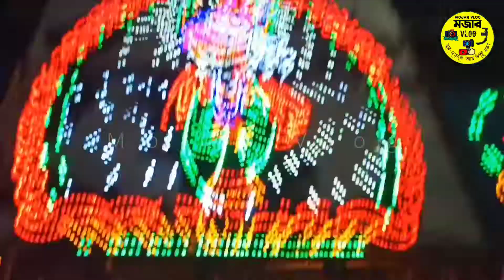Mecheda Mela 2021 | মেছেদা শীত বস্ত্র মেলা | DETAILED REVIEW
মেচেদা শীত বস্ত্র মেলা মেছেদা ফ্রম গেট সংলগ্ন মুক্তমঞ্চে তেসরা (3rd december) ডিসেম্বর পর্যন্ত চলবে।। বিভিন্ন রকমের পোশাকের দোকান, স্টিল, কাঁচ এর বিভিন্ন জিনিসপত্রের দোকান ,বিভিন্ন রকমের গয়না এবং বাড়ির বিভিন্ন রকমের নিত্য প্রয়োজনীয় সরঞ্জাম মেলা বসা বিভিন্ন দোকান থেকে পাওয়া যাচ্ছে।।।।।
শীতের কম্বল, বেডশীট ,ব্যাগ এর দোকান রয়েছে এই মেলায়।।।।
আপনারা একবার ঘুরে আসতে পারেন মেচেদার এই শীত বস্ত্র মেলা থেকে।

সকলে ভাল থাকুন সুস্থ থাকুন এবং করোনা বিধি মেনে চলুন।

Sit Bastro Utsav 2021 ( শীত বস্ত্র উৎসব 2021 )Is covered by mojar vlog.. the fair is located at near mecheda thermal gate,mecheda ,Purba Medinipur... This is the very popular fair at mecheda. Many various types of dresses, room decoration materials, kitchen materials are available in this fair... Please maintain proper covid protocols and please use mask.

Special thanks
The the fair committee
All shops and their owners